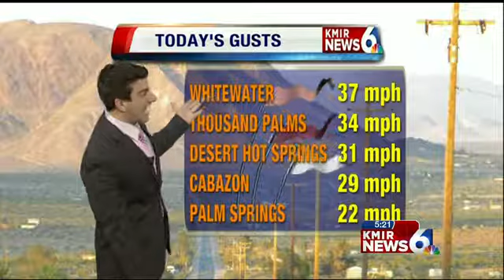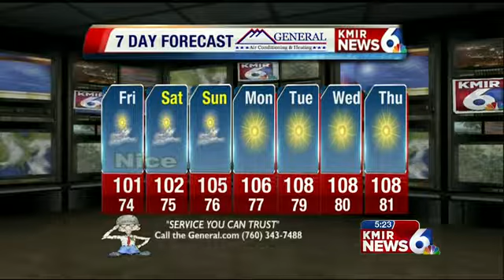KMIR 6 Lifestyle Weather: Thursday Evening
Greg Bennett has your latest KMIR 6 Lifestyle Weather Forecast.